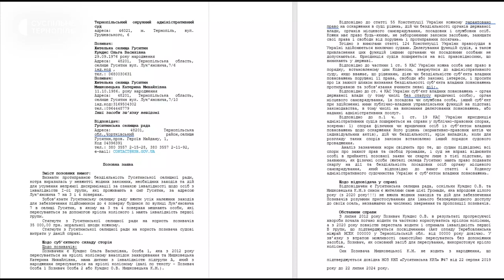На Тернопільщині жінка подала до суду на селищну раду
У Гусятині жінка, яка пересувається на візку, подала до суду, аби їй облаштували підйомник до квартири. Ольга Кундис мешкає на третьому поверсі. У неї міопатія – захворювання м’язів.